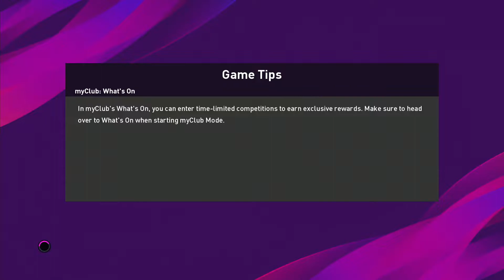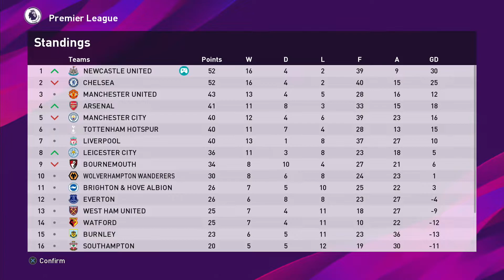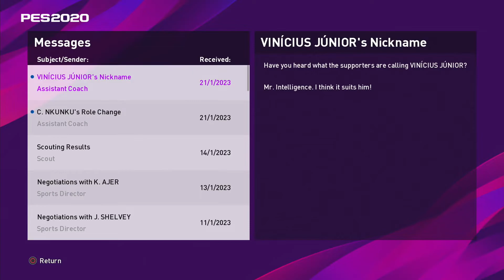Dave Plays - PES 2020 Newcastle Master League #85